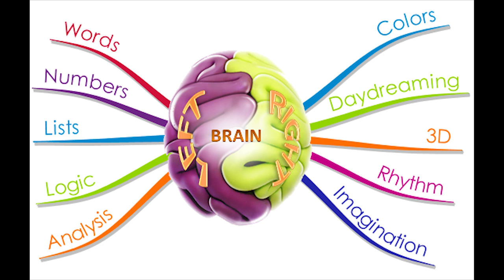Духовный Лидер Элла Арбит: Как я отвечаю за свой Ум. О создании Ума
Духовный Лидер Элла Арбит: Как я отвечаю за свой Ум. О создании Ума. Эфир от 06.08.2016